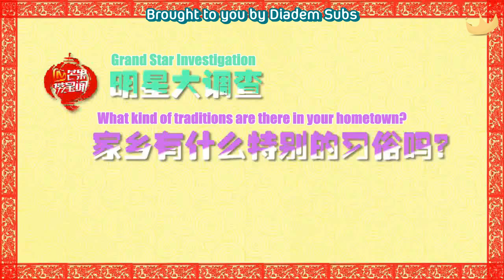[Diadem Subs] 150221 T ARA Mango Interview @ Hunan TV